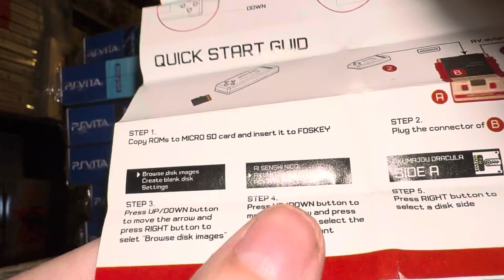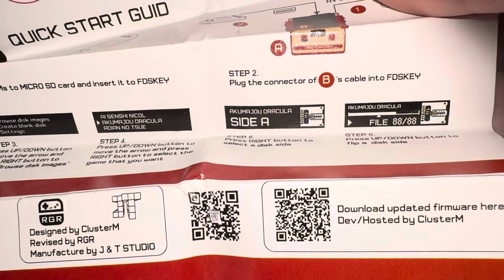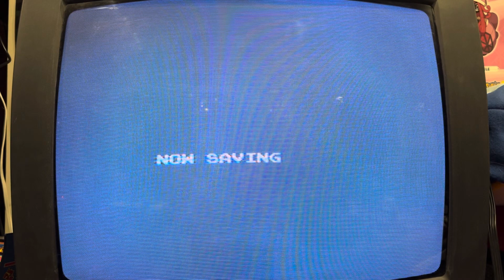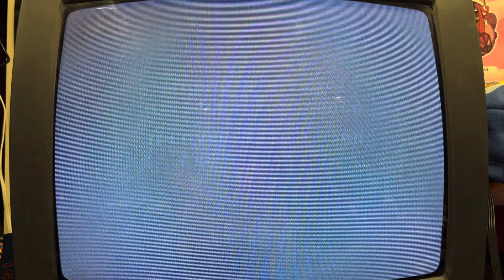Worth $40? FDS Key - A Famicom Disk Emulator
I teased this one in a short but had to wait until the mail came today to finally show you the FDS Key. Long story short - this is a way to play Famicom Disk System games on real hardware without worrying about bad disks, failing disk drives, or disks that have been rewritten and no longer match what the label says. This is what “preservation” is all about! PS: There are multiple vendors that sell this (open source) project so instead of linking to any of them my link below is to the latest firmware. You put the bin file on your FAT 32 micro SD card and hold all four buttons on the Key when powering on the Famicom. Don’t use a cheap SD card though! I found out the hard way that they don’t work.